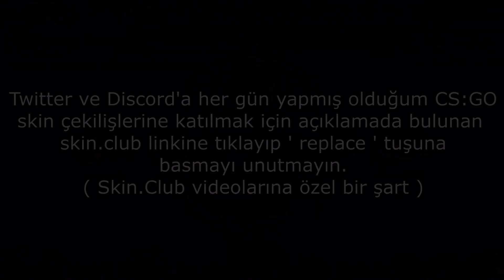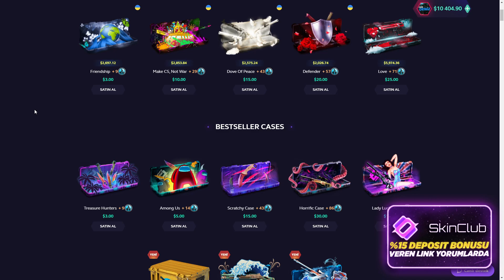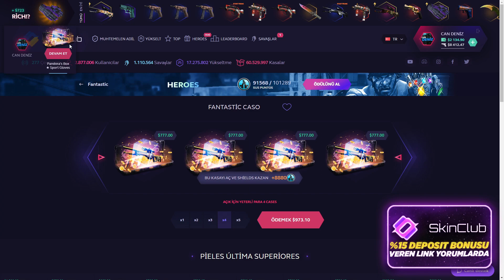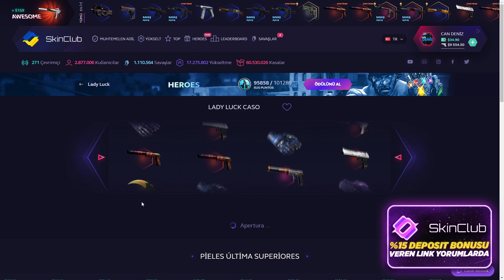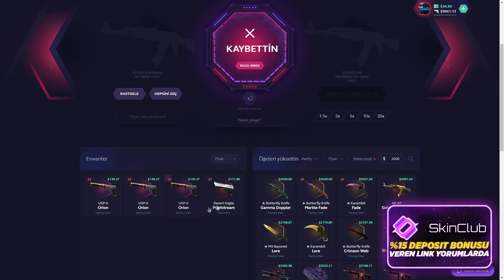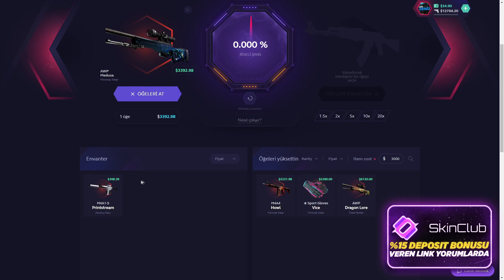%14 ŞANS İLE 3300$ AWP MEDUSA KATLADIM ! 🛎️ | SKINCLUB PROMO CODE ! SKINCLUB KASA AÇILIMI ! skinclub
SOCİAL MEDİA

TAGS

skinclub twitter,
skinclub promo,
skin club email case,
skinclub australia,
skinclub argentina,
skinclub avis,
skinclub alcobendas,
ski club arlberg,
ski club annecy,
ski club ancelle,
ski club agy,
skinclub brighton,
skinclub black,
skinclub brasil,
skinclub csgo,
skinclub codes,
skinclub clinic,
skinclub cosmetic doctors reviews,
skinclub code promo,
skin club c,
skinclub discord,
skinclub daily free,
skinclub de fortnite,
skinclub dota 2,
skinclub discord server,
skinclub de fortnite abril,
skinclub de fortnite mayo,
skinclub error,
ski club edmonton,
ski club ettlingen,
skinclub free money code,
skinclub facebook,
skin club free,
skin club free code,
skinclub fortnite,
skinclub free promo code,
skinclub fortnite mayo,
skinclub gift card,
skinclub gb,
skinclub giveaway,
skinclub.gg,
g2a skin club,
skinclub gratis,
skinclub instagram,
ski club insurance,
ski club jyväskylä,
ski club jarrie,
skinclub kortingscode,
skinclub legit,
skinclub melbourne,
skinclub minecraft,
skinclub madrid,
skinclub opiniones,
skinclub o key drop,
skinclub opinie,
ski club onex,
keydrop o skinclub,
ski club österreich,
ski club öflingen,
skinclub reviews,
skinclub reddit,
skinclub retirar dinero,
skinclub rainbow six siege,
ski club rheine,
ski club roannais,
ski club ranspach,
ski club roquefort les pins,
skin club simulator,
skinclub safe,
staxx skinclub,
skinclub 20,
ski club 80 garbenheim,
ski club 93,
candeniz skinclub,
skinclub katlama,
skinclub %20,
skinclub tr,
skinclub dragon lore katladım,
skinclub medusa,
skinclub howl,
skin.club türkiye,
skin.club tr,
türkiye skinclub,
skinclub nasıl katlanır,
sk.,